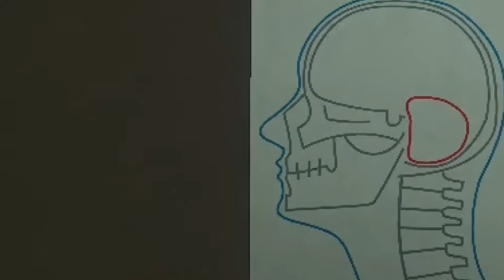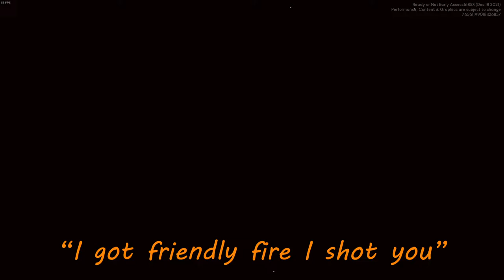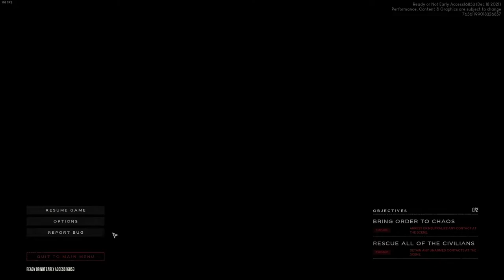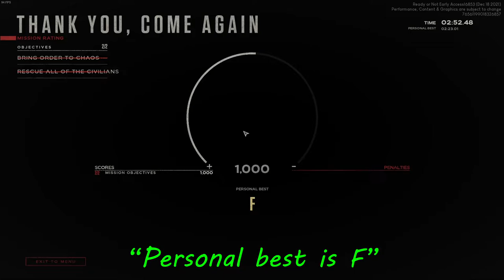Ready or Not is..... interesting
Ready or Not is interesting to say the least.